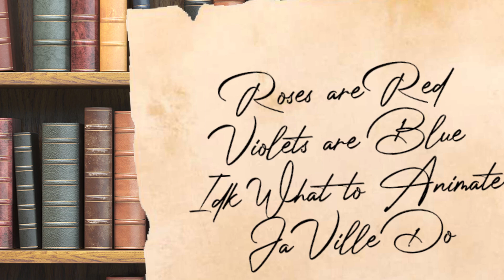A Bot wrote this Obituary (animated)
The Original Audio Come From Jeaney Collects